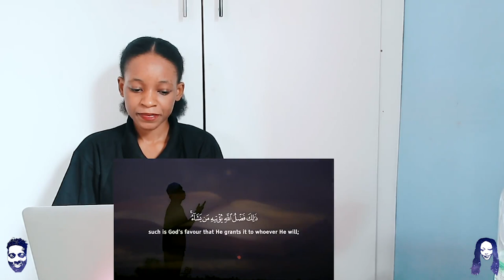SOUL TOUCHING QURAN (Al Jumua) سورة الجمعة | REACTION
📖 REACTION DEFINITION:

. re·ac·tion
rēˈakSH(ə)n/
noun

Fanny&jessy
Haspolat-lefkosa,via mersin 10,Turkey (cyprus international university)
mersin, turkey,99010